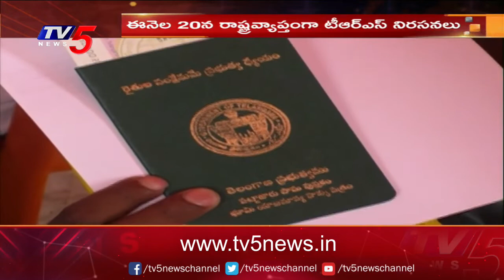కేంద్రంపై సీఎం కేసీఆర్ మరోసారి యుద్ధం: 6 Ministers To Go To Delhi Against Modi Govt | TV5 News